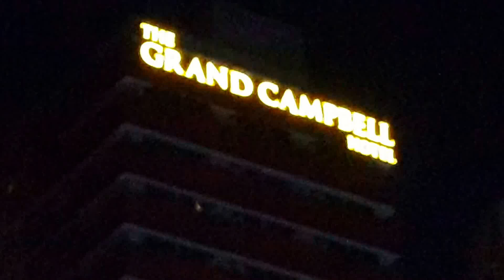singkong dan keju-mantap dari Anaz Richie ft retmelo buskers ,larian tarian kuda